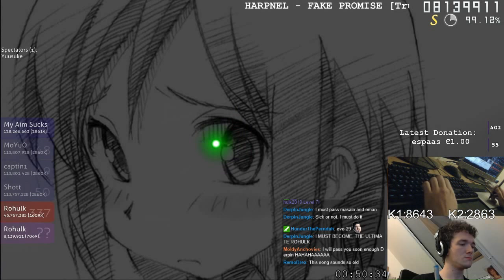DJ SHARPNEL - FAKE PROMISE 99.28% HR FC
380PP. Another one bites the dust. And another one needs acc fixing.

Skin (If link doesn't work, there's a link to a newer version in my profile)